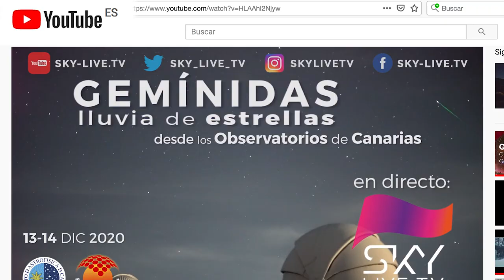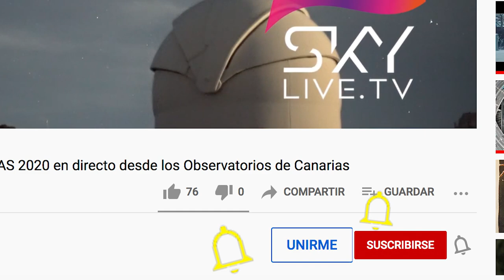Únete a la familia de Sky-LIve.TV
Sky-Live.TV es un proyecto que nació hace más de 10 años con la intención de compartir con todo el mundo los mayores fenómenos celestes del planetas. Auroras, eclipses de Sol y Luna, lluvias de estrellas, tránsitos... todo ello gracias al amor que todo nuestro equipo tiene a la observación en investigación astronómica. Somos muchos los que trabajamos sin remuneración para aportar nuestro granito de arena en lo que sabemos hacer y nos encantaría poder seguir haciéndolo. Es por ello que abrimos una nueva forma de apoyarnos, para que podamos seguir viajando y adquiriendo el material que necesitamos para captar todos los detalles de los fenómenos astronómicos.